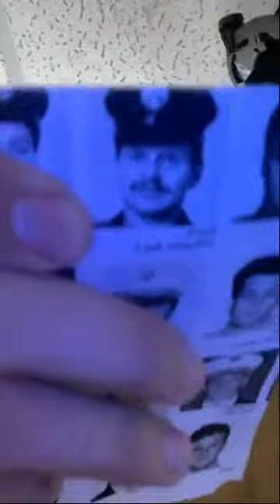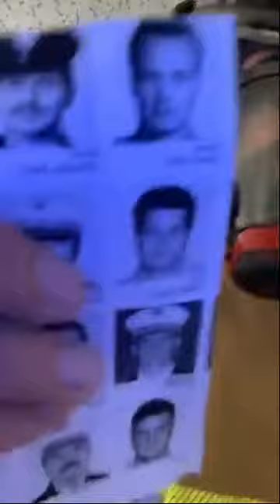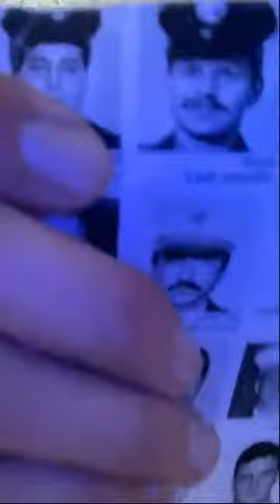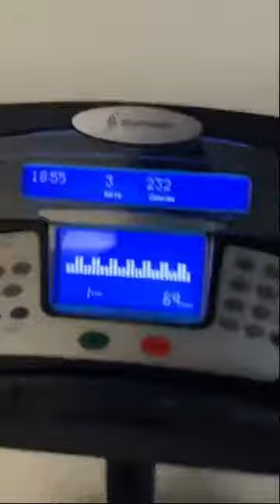FF Kevin O'Rourke - Rescue 2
FF Kevin O'Rourke - Rescue 2 - Brooklyn's "Bulldogs" R2